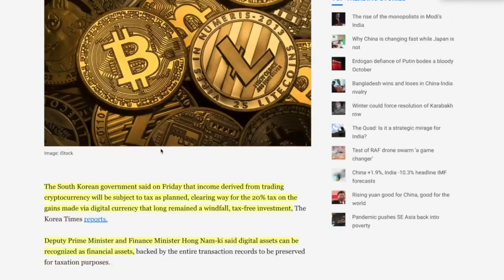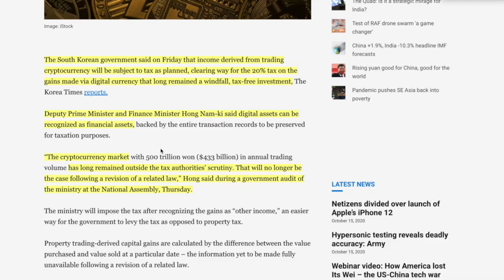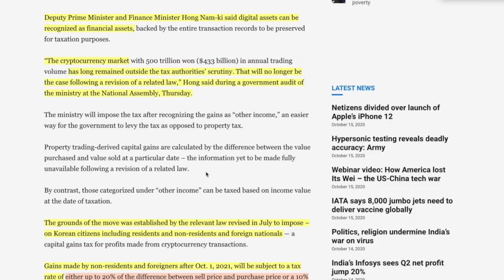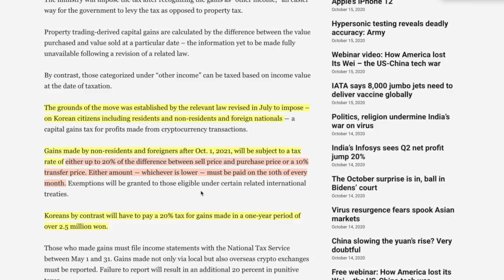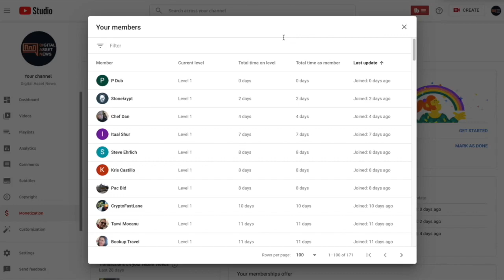South Korea Crypto Traders Gets Hit With COLOSSAL TAX BURDEN. Will We See it HERE?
●▬▬▬▬▬▬▬▬▬▬▬CRYPTO ESSENTIALS▬▬▬▬▬▬▬▬▬▬▬▬▬▬▬▬▬●

●▬▬▬▬▬▬▬▬▬▬▬▬▬FOLLOW D.A.N.▬▬▬▬▬▬▬▬▬▬▬▬▬▬▬●

and/or...

●▬▬▬▬▬▬▬▬▬▬▬▬▬▬AUDIO TRACKS▬▬▬▬▬▬▬▬▬▬▬▬▬▬●

●▬▬▬▬▬▬▬▬▬▬▬▬▬▬VIDEO TOOLS▬▬▬▬▬▬▬▬▬▬▬▬▬▬●

●▬▬▬▬▬▬▬▬▬▬▬▬▬EXIT STRATEGIES▬▬▬▬▬▬▬▬▬▬▬▬▬▬▬●

●▬▬▬▬▬▬▬▬▬▬▬▬RECOMMENDATIONS▬▬▬▬▬▬▬▬▬▬▬▬▬▬▬▬●